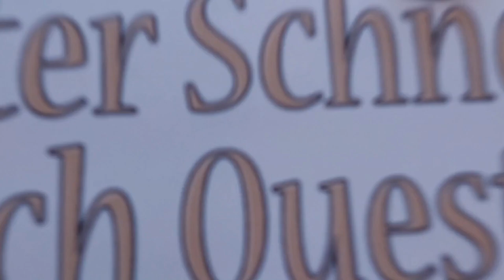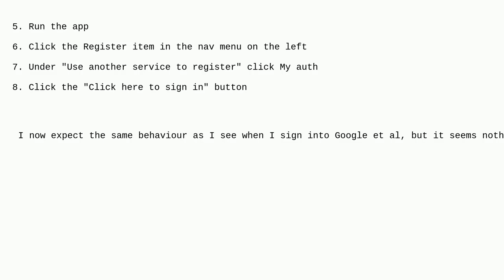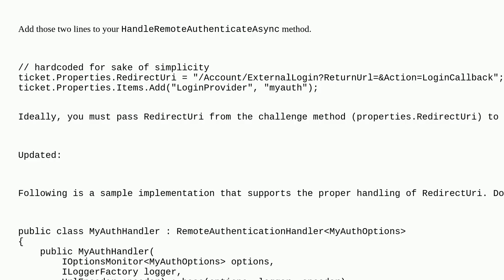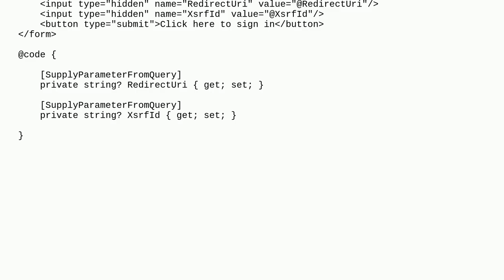Custom RemoteAuthenticationHandler won't sign in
A special thanks goes out to the community

  asp.net authentication